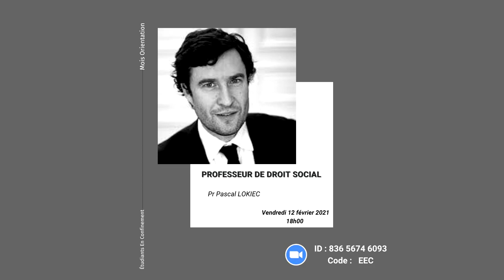MOIS D'ORIENTATION - Professeur des universités (droit social) - Pr. Pascal Lokiec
🔹SOMMAIRE
0:00 Présentation
1:20 Présentation du métier et du parcours pour devenir professeur des universités
23:32 Est-ce que le parcours de la magistrature est plus compliqué quand on fait du droit social ?
26:20 Qu'est-ce que le droit social ?
38:25 Est-il possible de rejoindre un M2 en Droit social après un magistère de droit des activités économiques ?
40:05 La sélection en master de Droit social
42:46 Avec les évolutions récentes du droit du travail, comment cela influe-t-il sur l'enseignement de votre matière ?
46:43 La sélection est plus importante en apprentissage que la spécificité de la formation en apprentissage, est-ce plus pratique ?
48:16 Est-ce que le droit social est porteur en terme d'emploi ?

51:47 Que conseilleriez-vous à un étudiant qui se retrouve sans master 2 ?
54:30 Est-ce que le droit du travail est bien rémunéré ?
57:25 Quels sont vos domaines de prédilections en droit du travail ?
59:00 Quel est le métier du droit social le plus prometteur ?